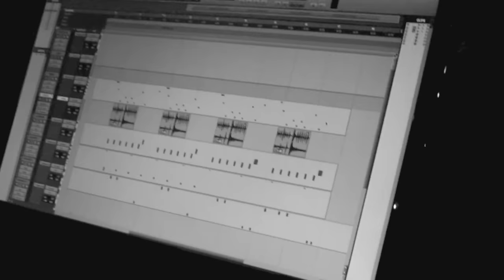THAT SOUND - DRUMLINE :: Producers Talk : Aaron Sprinkle, Dan Muckala, Chris Stevens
Aaron Sprinkle, Dan Muckala, Chris Stevens, and Chuck Butler sit down and use That Sound's DRUMLINE sample library and presets for the first time.

Drumline is a comprehensive drum sample pack featuring the authentic sounds of a real live drumline. The crisp, tight sound of the marching snare. The rumble of the marching bass drum. And oh man, who can forget the singing tones of the marching quads? Put them all together and you have an enormous, punchy, determined sound rivaled by nothing else in the drum and percussion world.

If there’s one thing you can count on from That Sound, it’s that we strive to deliver the best, every time. We hooked up with one of the world’s best drum corps and mic’d them up at one of the best studios in town. Featuring 7­-time world champions, Music City Mystique, recorded at the legendary Sound Emporium Studios, Drumline is both dynamic and easy to apply. Use the marching snare to reinforce the backbeat in your track or use the marching bass to give you that depth you’ve been looking for on your kick drum. We promise, if you spend any amount of time with this library, it’ll quickly become one of your favorites.